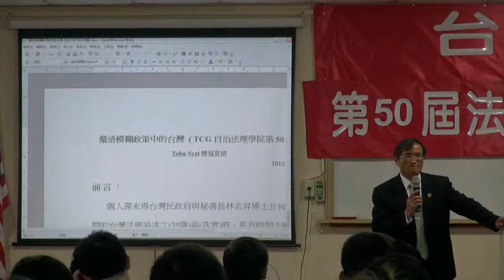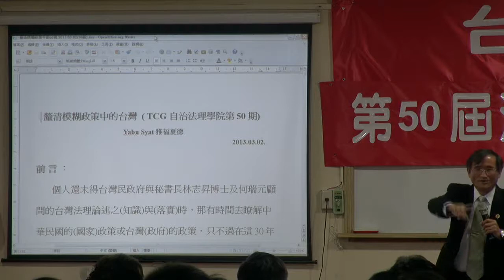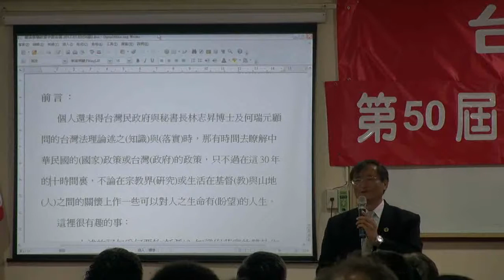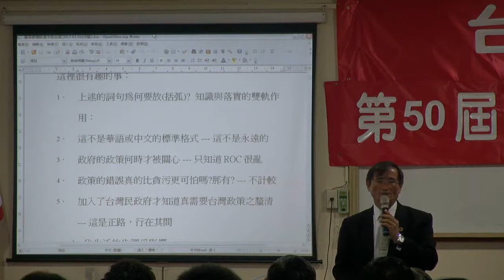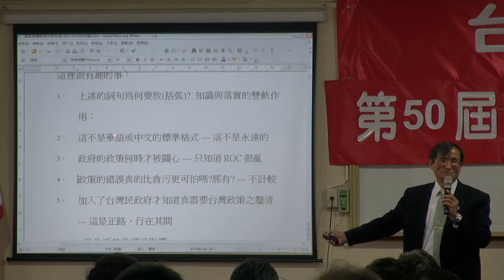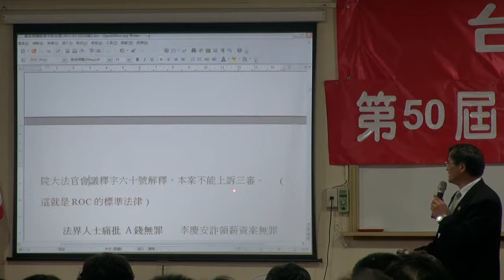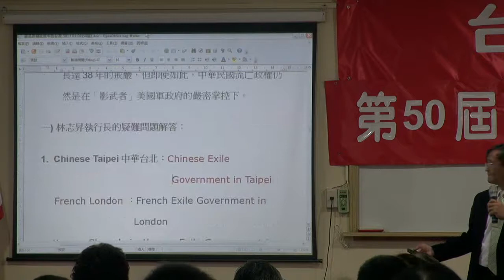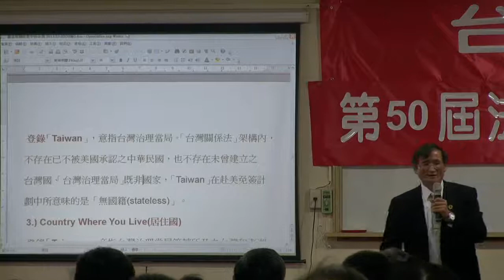130302-3-釐清模糊政策的台灣-Yabu-Syat-台灣民政府第50屆法理自治學院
130302-3-釐清模糊政策的台灣-Yabu-Syat-台灣民政府第50屆法理自治學院